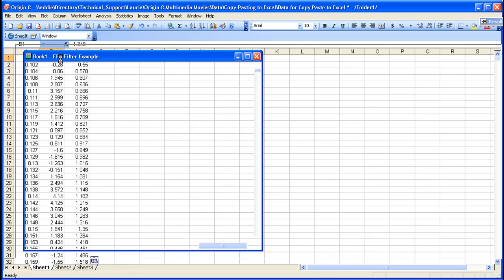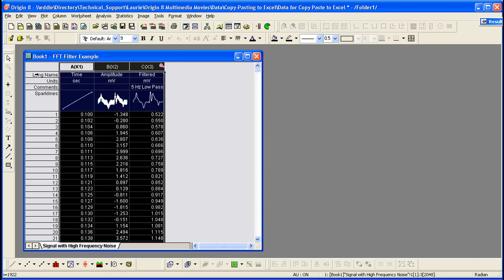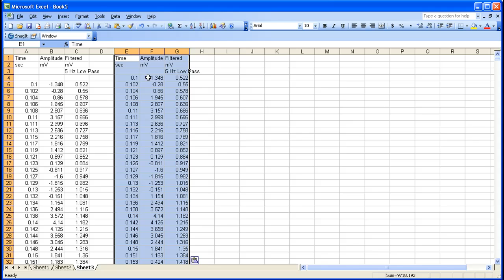Origin 8: Copying from Origin 8 and Pasting into Excel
Learn how to copy Origin 8 data and paste it into Excel in full precision.